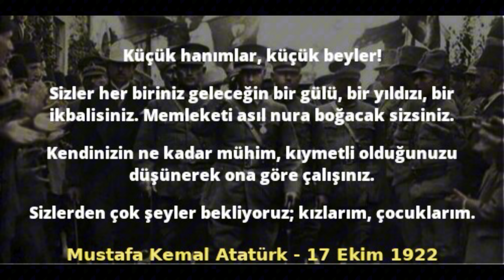NEDİR BU CUMHURİYET? İNSANLAR NEDEN MUTLU ya da HEYECANLI?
Merhaba dostlar! Bu özel günü coşkuyla kutlamak için sizinle birlikteyiz. Cumhuriyet Bayramı, Türkiye'nin modernleşme ve demokratik dönüşümünün sembolüdür. Atatürk'ün liderliği altında kurulan Türkiye Cumhuriyeti'nin ilanının yıldönümünü kutlamak için bu özel videoyu hazırladık.

Bu video, Türkiye'nin tarihindeki önemli anları, Cumhuriyet'in getirdiği değişiklikleri ve ulusumuzun bu büyük başarıya katkılarını keşfetmek için bir fırsat sunuyor. Ayrıca, Cumhuriyet Bayramı'nın nasıl kutlandığını ve coşku dolu etkinliklerin neler olduğunu da gösteriyoruz.

Cumhuriyet Bayramı'nı kutlamak için ne kadar heyecanlı olduğumuzu ve bu özel günün anlamını paylaşmak için buradayız. Videoyu izleyin, bu büyük bayramı birlikte kutlayalım ve Türkiye'nin Cumhuriyet macerasının tadını çıkaralım.

Bize katıldığınız için teşekkür ederiz. Herkese mutlu Cumhuriyet Bayramı dileriz!